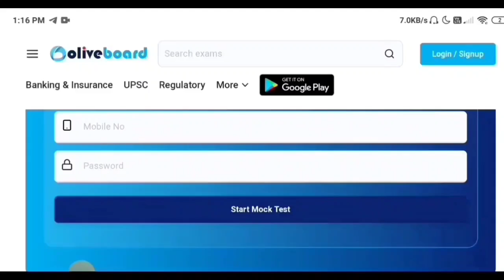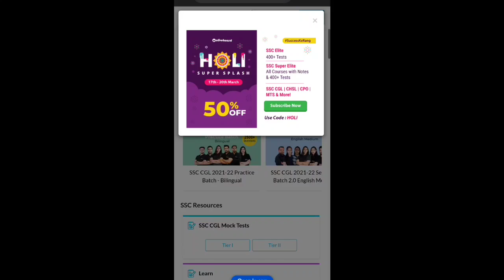😰Assam Police AB UB Result ভাল হৈছে Documents Verification হোৱা বোৰৰ 😰- এইবোৰ কি 😰😰- Jitu Mani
Constable book

SI Book

1.Assam Police AB,UB Written Result 2022
2.Assam Police AB,UB Written Test result Date 2022 in Assam
3.Assam Police AB,UB Constable Final Result Update  all district 2022
4.How To download Assam police Cut off mark list 2022 district wise
5.Assam Police AB,UB Written Question Answer Video 2022
6.Assam Police AB,UB Written Test Update 2022
7.Assam Police AB,UB Extra Marks Details By Jitu Mani
8.Assam Police AB,UB Total Cut Off Mark 2022
9.Assam Police AB,UB Written Cut Off Mark 2022 In Assam
10.Assam Police AB,UB Written TEST CUT OFF MARK 2022
11.Assam Police AB,UB Previous YEAR Common Question 2022
12.Assam Police AB,UB Final Merit LIST AND CUT OFF LIST 2022
13.Assam Police AB,UB Final Result List Date
14.Assam Police AB UB Constable Final Result Documents Verification
15.Assam Police AB UB Computer Certificate Verification

Jitu mani